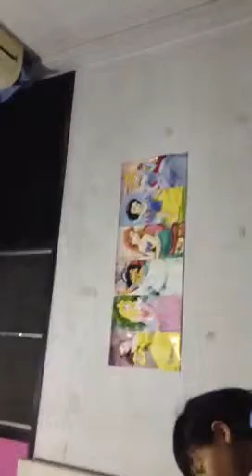Baby. By. Pam samuthsakorn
Pam.